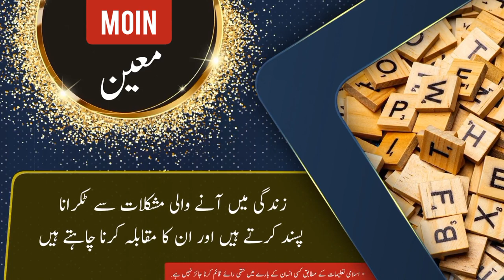Moin name meaning in urdu and English with lucky number | Islamic Baby Boy Name | Ali Bhai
معین نام کے معنی ، لکی نمبر اور اس کی تفصیل کیا ہے

assalamualaikum

In this video you will find all kind of details about a urdu name ( Moin ) in urdu and english language so must watch this video if you have questions  in your mind about Moin word or name Moin ( Moin is Boy name ) like meaning of Moin or Moin name meaning . Moin name ka matlab kya. Moin name ka meaning kiya hain. Moin ka lucky number kiya hai. baby name Moin meaning ke mane kya hain. Moin kis zuban ya languag ka lafaz hai. kiya Moin muslim name hai ya none muslim name ha. kiya Moin male or Boy name hai ya Boy or larki ka naam hai. Moin urdu main kaise likhte hain . meaning in hindi. or if you have any other questions so you can ask in comments section

thanks